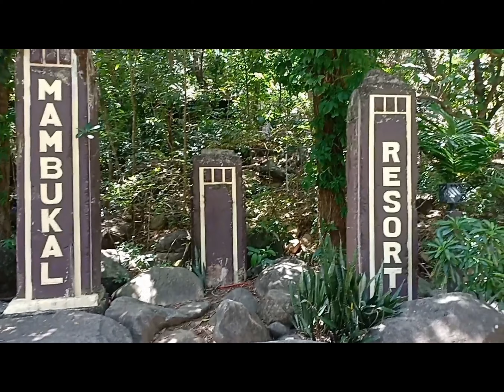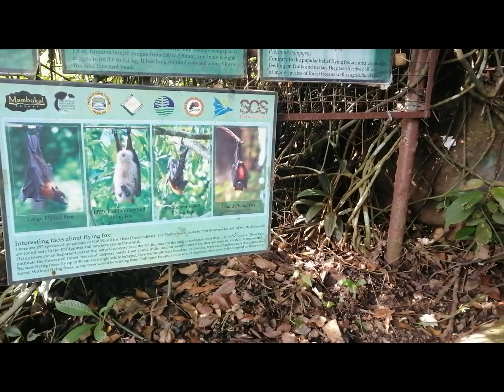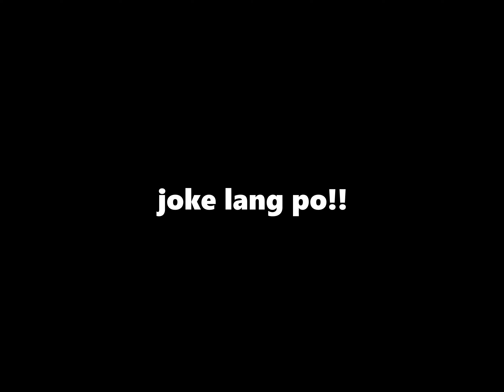(PART 2) TRIP TO MABUKAL RESORT NEGROS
Sorry for the low quality, we used our phone for vlogging.
Super Low Batt ang Go Pro